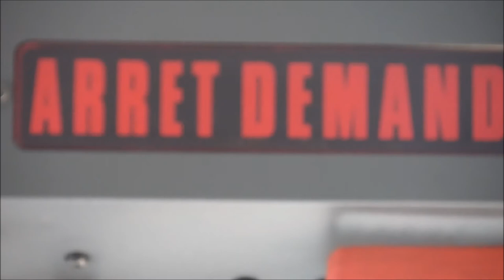Ligne 73 • St Jean Lestang/Borderouge TIMELAPSE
Cabview Timelapse (GOPRO H5) - ligne 73 en GX317 n°0002.